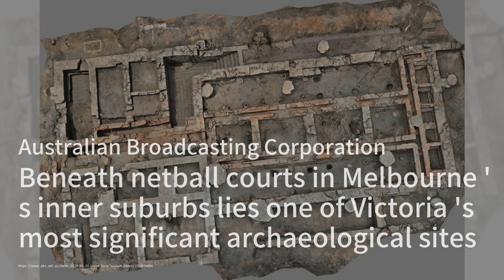澳洲名廚Kylie Kwong結束24年餐飲生涯；日本與東盟聯手對抗中國電動車；台灣新總統上任，堅守對中立場：中國簡報20240520